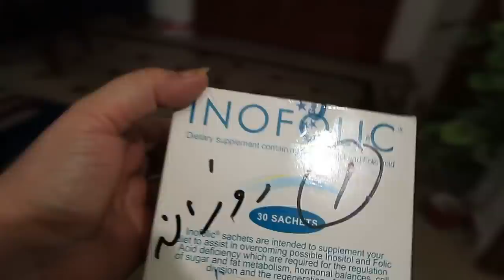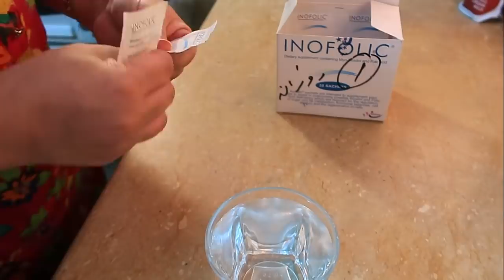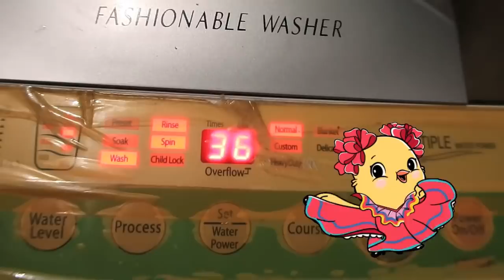Biggest TASK pora hua...